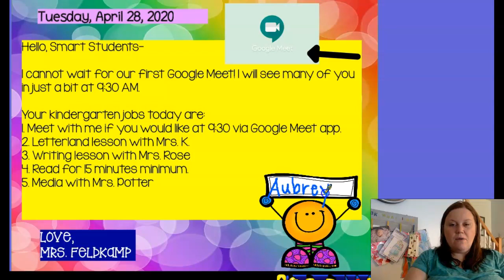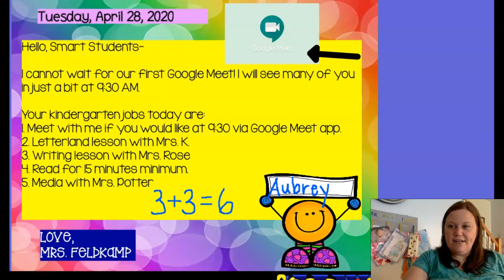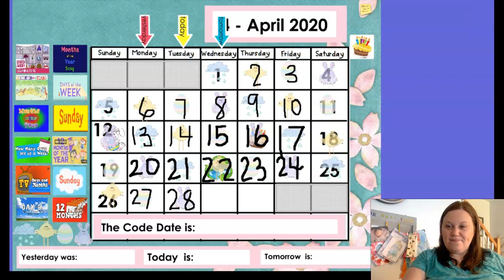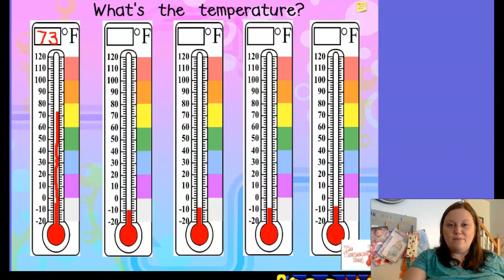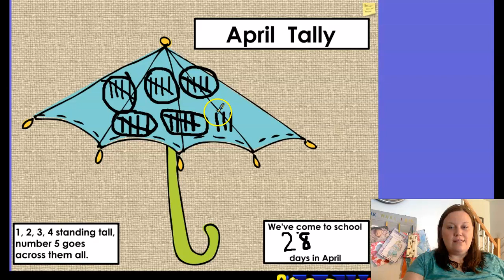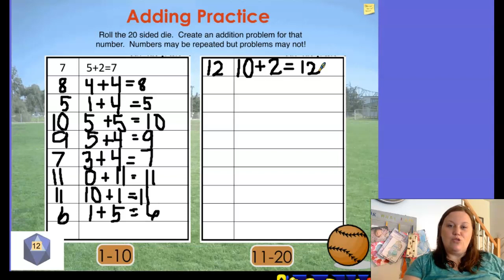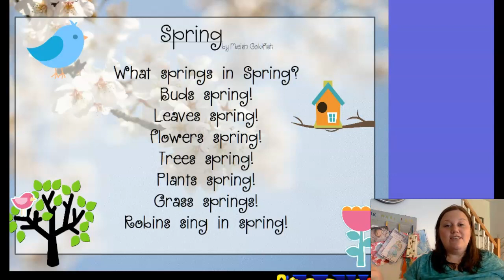Feldkamp Check-In 4/28/20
Daily check-in video for Tuesday for Mrs. Feldkamp's class.